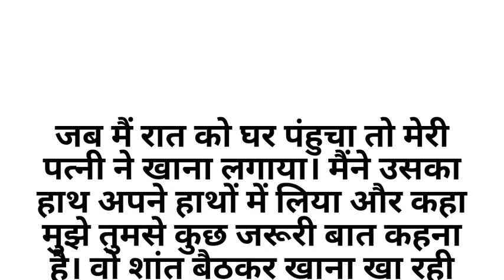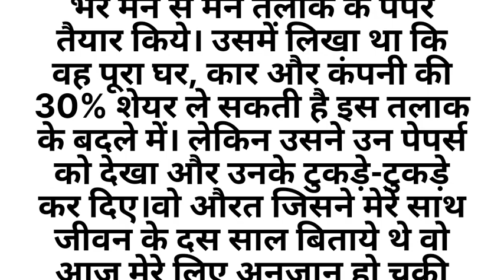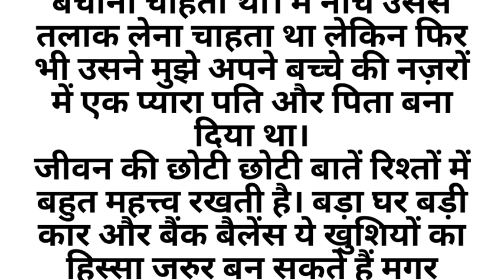तलाक एक शर्त पर दूंगी Hindi story ||emotional story || gharelu kahaniyan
पति-पत्नी की रुला देने वाली कहानी